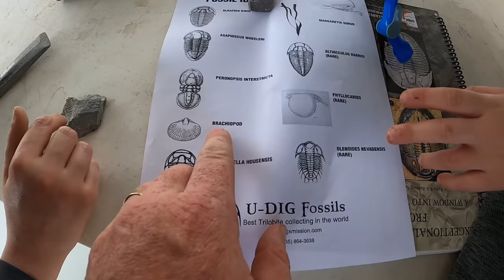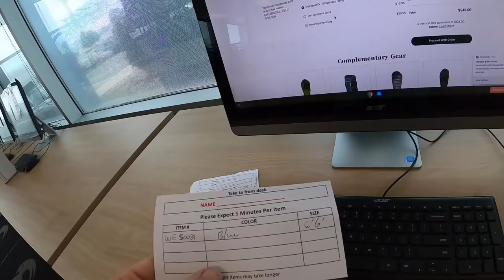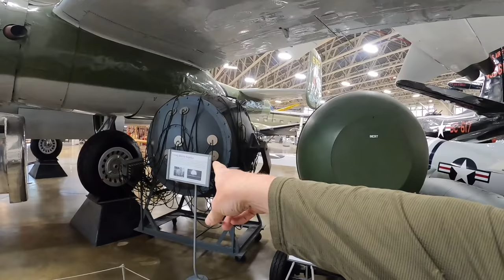2 Weeks Camping, Hiking, Fishing and Exploring Utah - Fossil hunting, backpacking family adventure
Our family spent 2 weeks traveling and exploring Utah: Camping, fishing, catching crawfish, caving, exploring lava tubes, fossil hunting, hiking, backpacking, camping and having a ball.

Check out:
U-dig Fossils
Log Haven Restaurant
Tiburon Restaurant
Sunglow Motel's famous pickle pies
Freemont Lava tubes
Strawberry Reservoir for Crawfish and Fishing
Topaz Mountain Japanese Internment Camp
Antelope Island
Whitmore Historic Farm
Escalante National Monument (peekaboo and spooky canyon, devils garden)
Goblin Valley
Fruita, UT Petroglyphs